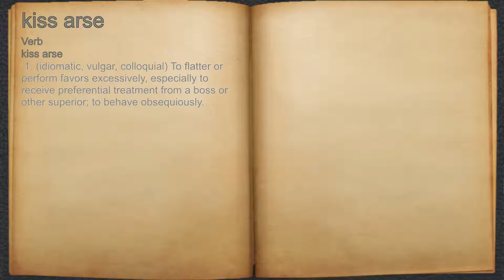What does kiss arse mean?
A spoken definition of kiss arse.

Intro Sound:
Typewriter - Tamskp